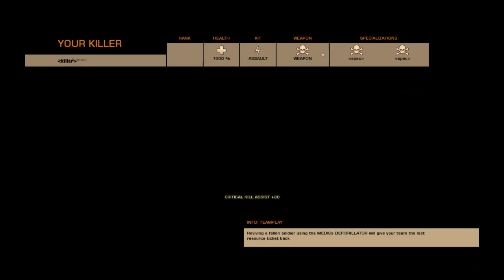Battlefield: Bad Company 2 - 07 - Isla Inocentes Rush Gameplay